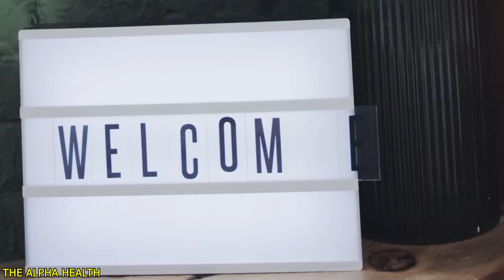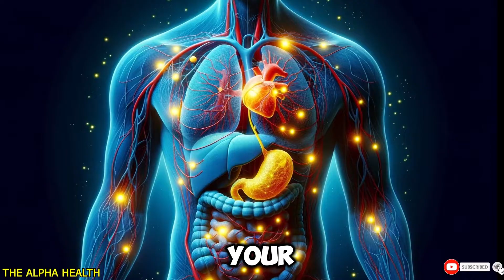How Fasting Affects Testosterone: What You Need to Know for Health & Performance | Best Practices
Welcome to The Alpha Health, your go-to source for expert health and wellness insights. In today’s video, we explore how fasting impacts testosterone levels and what it means for your overall health. Whether you’re curious about the benefits, risks, or best practices for fasting, we cover everything you need to know to optimize hormonal balance.

Video Tittle " How Fasting Affects Testosterone: What You Need to Know for Health & Performance | Best Practices"  Covered:
How Fasting Affects Testosterone: Learn about the ways fasting influences testosterone production, including short-term boosts and potential risks of prolonged fasting.

How to Break a Fast for Hormonal Health: Discover best practices for breaking a fast, including nutrient-dense foods, hydration tips, and strategies to maintain hormonal balance.

How Fasting Impacts Growth and Muscle Development: Find out how fasting influences muscle growth and recovery and the best methods for balancing fasting with strength training.

What You Should Know About Electrolytes During Fasting: Learn why electrolytes are vital during fasting, especially for maintaining energy, muscle function, and overall health.

How to Approach Fasting Safely: Understand the do’s and don’ts of fasting to protect your hormones, avoid risks, and achieve long-term health benefits.

Balancing the benefits and risks of fasting is essential for maintaining testosterone levels and overall well-being. While fasting can be an effective strategy for improving metabolic health, it’s important to approach it mindfully and with proper nutritional support. Stay informed and always consult healthcare professionals for personalized advice.

Key Takeaways:
How fasting boosts or decreases testosterone levels based on the duration
What foods and supplements to consume when breaking a fast
How to fast safely for muscle growth and recovery
How to manage electrolyte balance during extended fasts
What risks and benefits to consider for long-term fasting